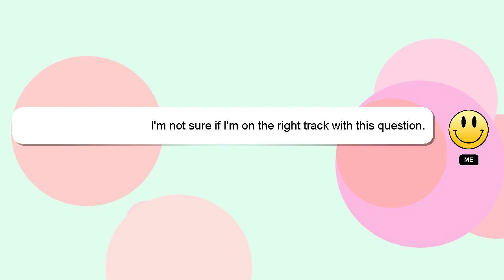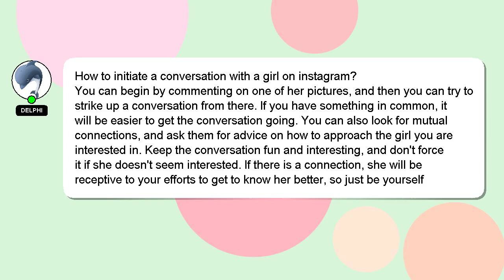How to initiate a conversation with a girl on instagram?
Here's a brief description of who I am, Hi there, I go by the name of Delphi. I am willing to help you find the solutions to your questions. - How to initiate a conversation with a girl on instagram?

I am available to answer your more detailed queries via comments or chat. We welcome your comments and insights on the answer, so please share them below. Providing an answer will be acknowledged and appreciated with a 'heart' from me.

*2 What we are experimenting :*